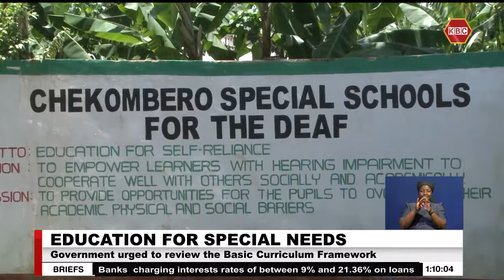Special Needs I Govt urged to review Basic Curriculum Framework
The patron of Ushika  wema Tessie Musalia has appealed to the Kenyan government to review  the Basic Curriculum Framework in order to accommodate other sub- categories of Special Needs and Disabilities such as dyslexia, autism, emotional and behavioral difficulties at all levels of education.